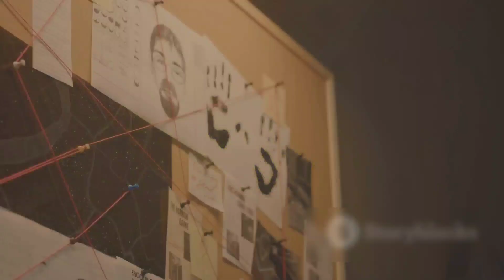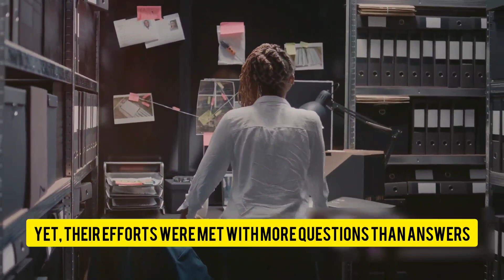"Chilling Crimes: The Darkest Cases"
Welcome to our series "Chilling Crimes: The Darkest Cases". In this episode, we delve into the world of creepy crime and explore some of the most chilling cases that have baffled investigators. From cold-blooded murders to mysterious disappearances, prepare to be on the edge of your seat as we uncover the truth behind these haunting crimes. Join us as we uncover the dark side of humanity and try to make sense of the inexplicable.

00:00:00
The Unseen Terror

00:01:56
The Silent Killer

00:03:55
The Unsolvable Case

00:05:29
The Faceless Victim

00:07:19
Conclusion